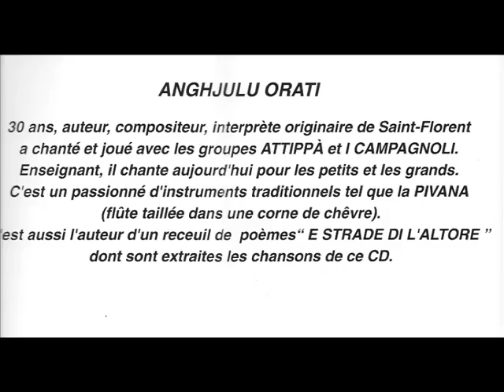Anghjulu Orati - Di Nebbiu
(Ange Orati)
Album : Strade Eterne. ref:AO 001 auto production. Année: 1994
Cuprendula : Tony Asaro Accunciamenti : Jean Marie Giannelli : Arregistratu à u Studio "Digital System" dà Jean Rindowetz assistitu dà Jenny Matteï.